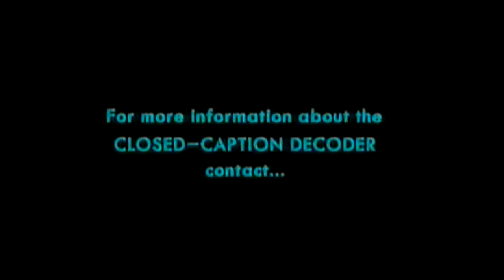Mewtwo Returns VHS Trailers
Trailers taken from Pokemon: Mewtwo Returns VHS. Includes trailers for Harry Potter and the Philosopher's Stone, Mary-Kate and Ashley Movies, Osmosis Jones, and Scooby Doo.